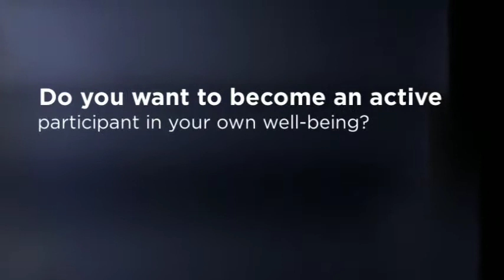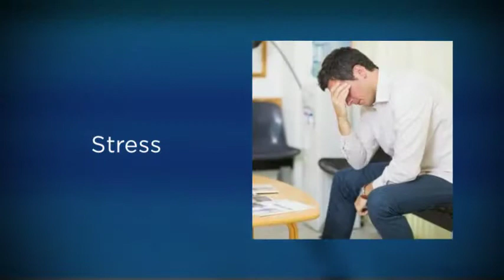Laguna Hills Health Wellness Chiropractor - Dr. Clayton Noe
Chiropractor